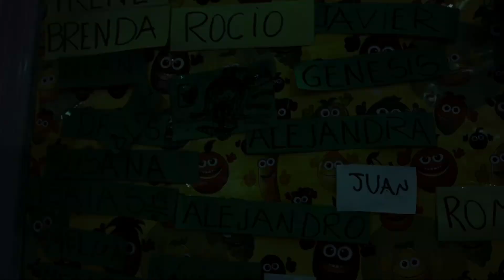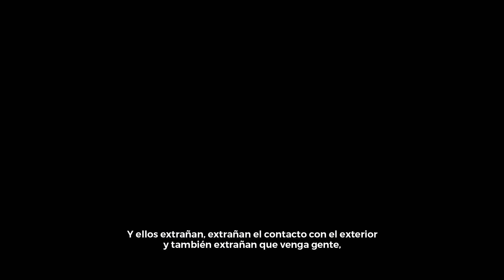Visité virtualmente el Hogar Arcoíris.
Ubicado en la localidad de Florencia Varela, donde 22 niños esperan con muchas ansias ser adoptados y abrazados por sus nuevas familias. Hablé con Gabriela Melano la Directora del Hogar, sobre las preocupaciones que a ambas nos unen y luego fui sorprendida con el saludo muy especial de los niños. Conversamos entre otras cosas acerca del Covid-19 y como ellos están viviendo estos días, cantamos una canción y ellos mismos me explicaron una lámina que hicieron al respecto.
Una vez más me llena el alma de alegría, el amor y la fuerza que ellos nos transmiten.